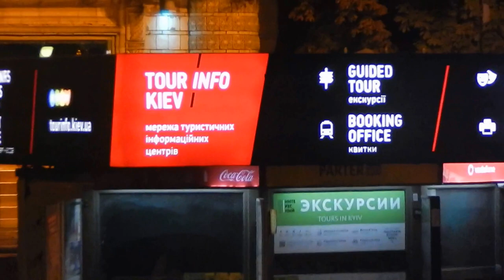NOČ V KIJEVU 2016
Ples na glavni ulici Kijeva..Nočno življeje v mestu